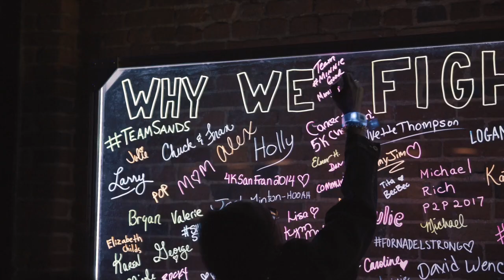2018 Blue Jeans {& Bow Ties} Ball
February 10, 2018 at the Assembly Room.  UlmanFoundation.org/bluejeansball